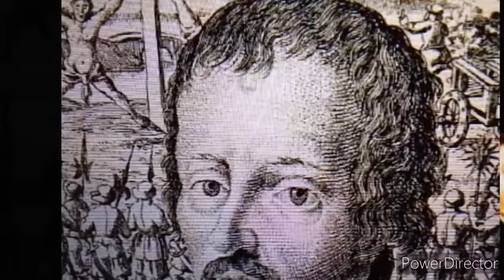Ep: 91: Dec:01( Alphonsa De'kruse)